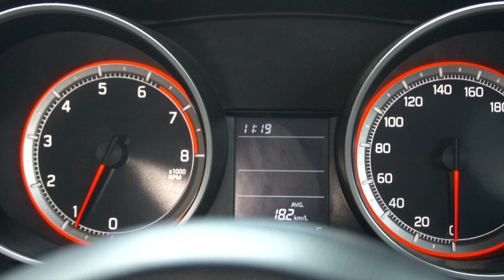Met this amazing singer |shah ji 2.0 |vlogs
Here we are back with new vlog , met this amazing singer ali chatley , his you can listen hi new track parwah on fab music beats .